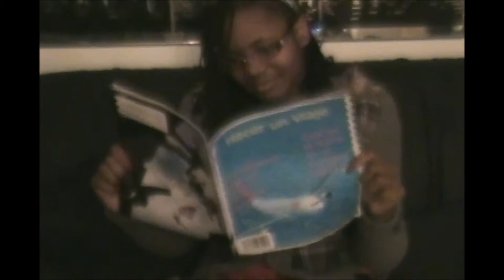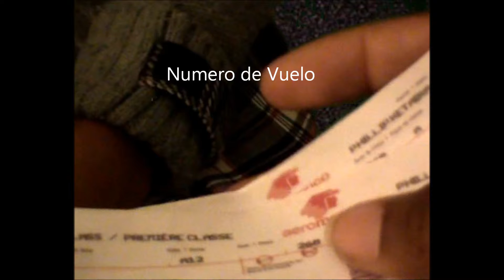Aeropuerto: Casa a Casa Aerolineas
Vocabulary skit for spanish set 6